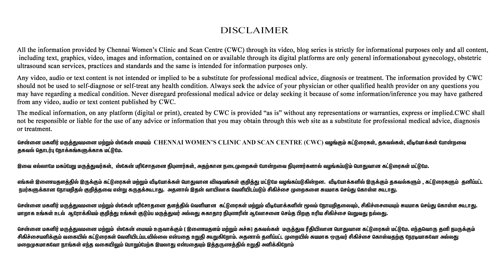Paediatrician Interview -What Should Breastfeeding Mothers Eat |பாலூட்டும் தாய்மார்களுக்கான உணவுமுறை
Address
16, Vaidhyaraman Street, Parthasarathy Puram, T.Nagar, Chennai, Tamil Nadu 600017

treatment.